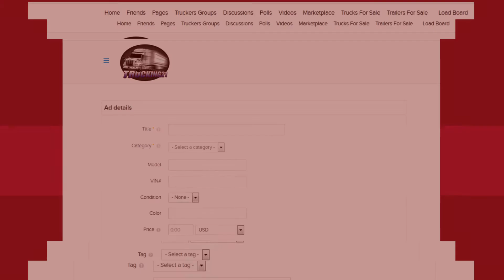Truckerslife Truckers Marketplace With GEO Search | Promo Video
Truckerslife Truckers  Marketplace With GEO Search
Post Your Ads Free